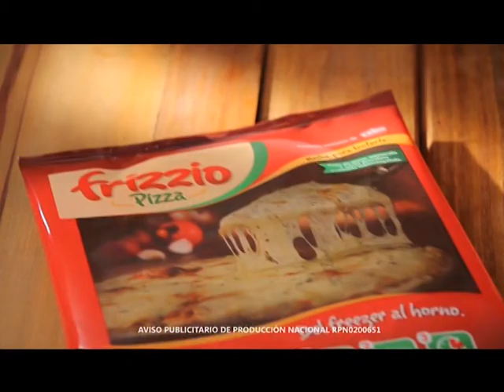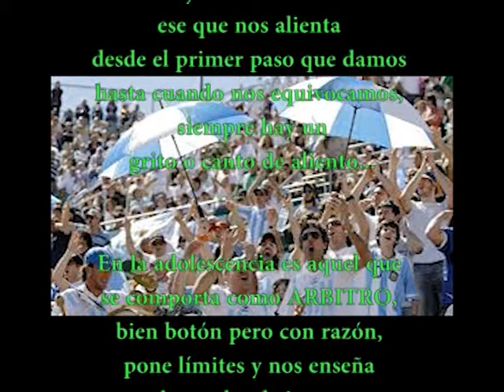Mix Deportivo TV Programa 34 Bloq4 21-06-2016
Tenis Olimpiadas Especiales - Handbol Los Tigres - Carlos Bracamonte - Día del Padre